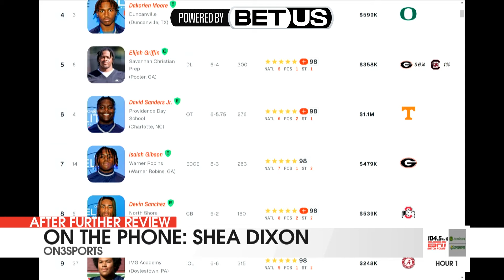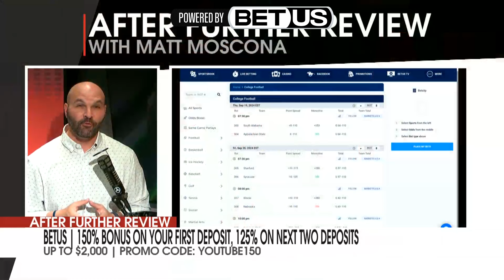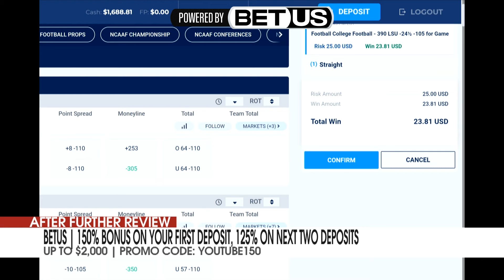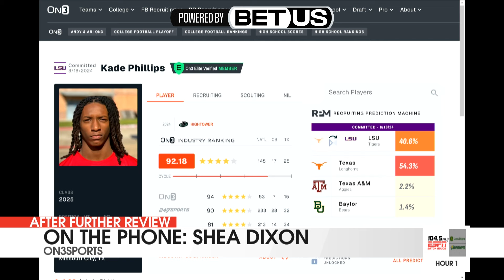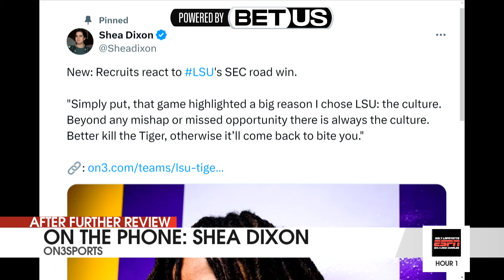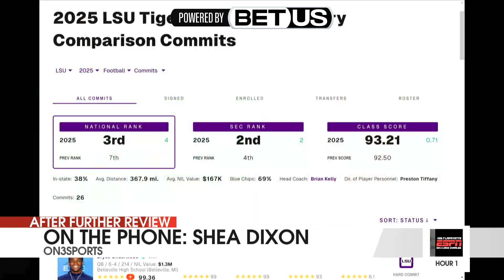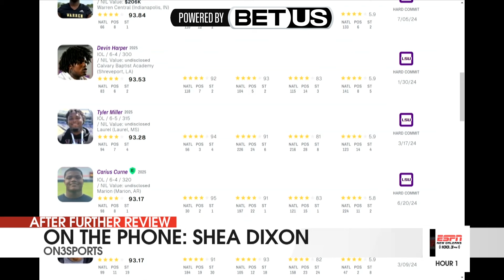LSU Recruits React To Tigers SEC Road Win | Early Signing Day Preview | LSU Tigers Recruiting News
Shea Dixon of On3Sports joins AFR to discuss the latest in LSU football recruiting. The guys break down the newly released On3 Top 100 and break down what Tigers commits made the list. The guys also discus how recruits view this LSU team so far this season. We also preview National Signing Day.

Photo Credit: LSU Athletics